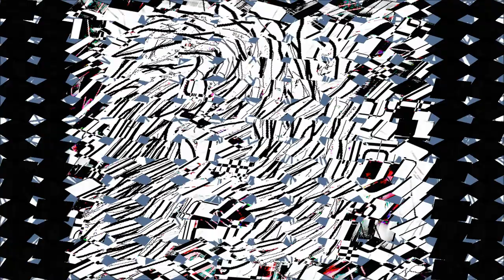DISCOVER THE TRUTH: NANCY FOREVER ORCHESTRA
discover the truth,art slideshow THE SPACE MEN HAVE LANDED! instrumental